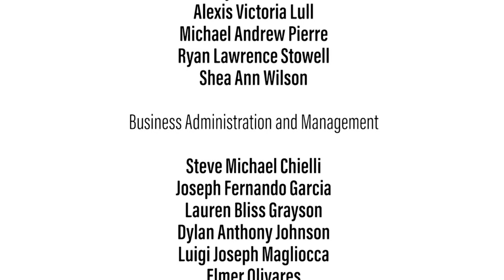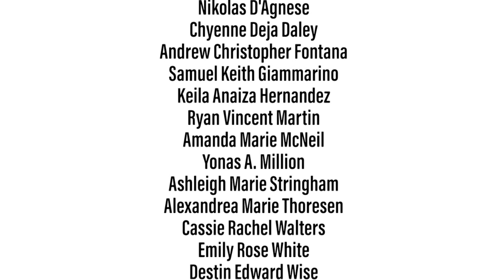SVC 2018 Graduation